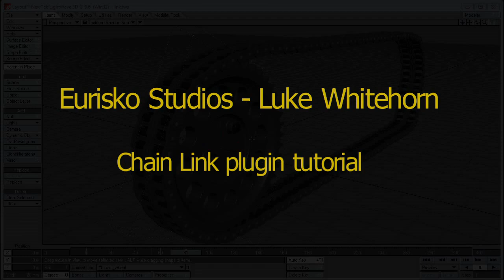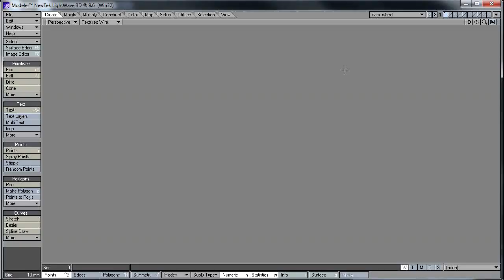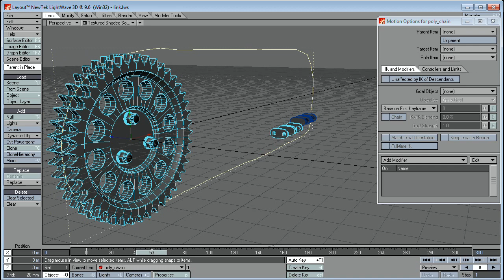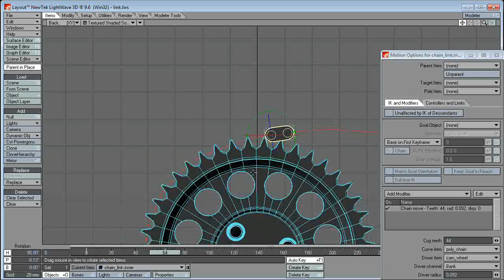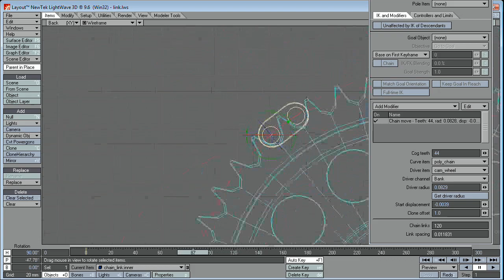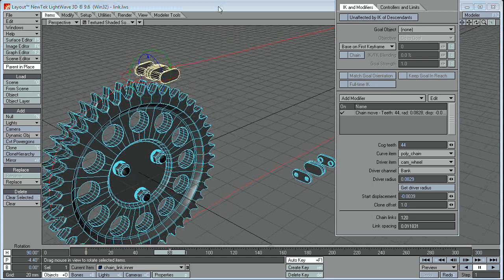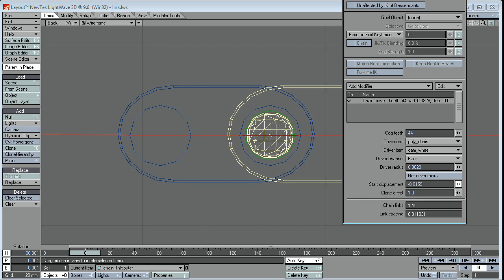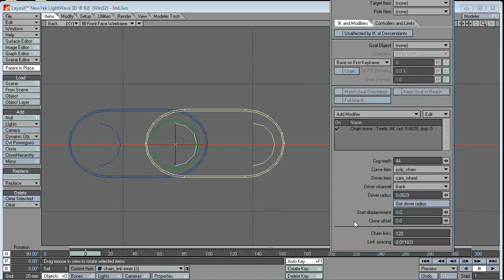Chain Link tutorial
Demonstration of how to use the chain move plugin